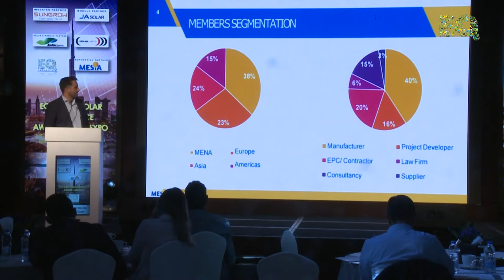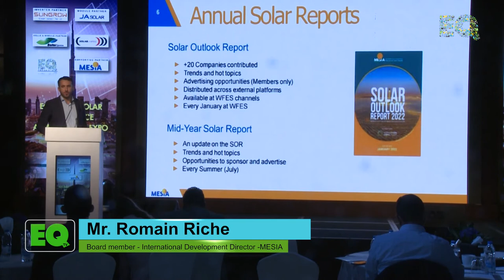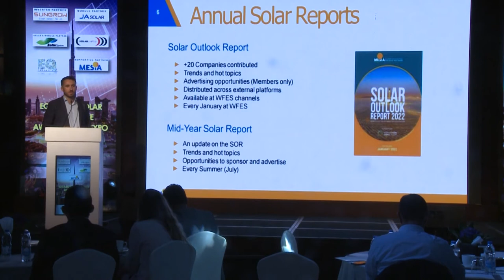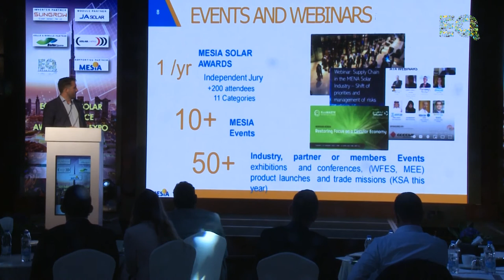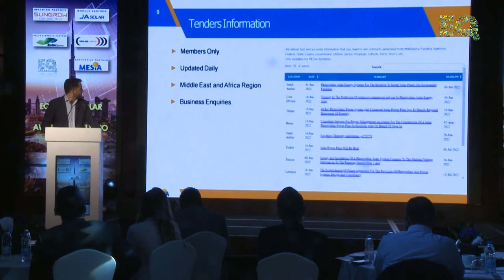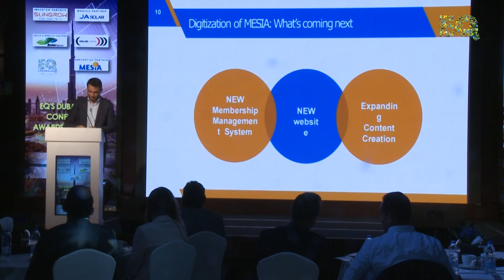Presentation By Mr Romain Riche From MESIA At Dubai Solar Conference & Awards On 16 August 2022.